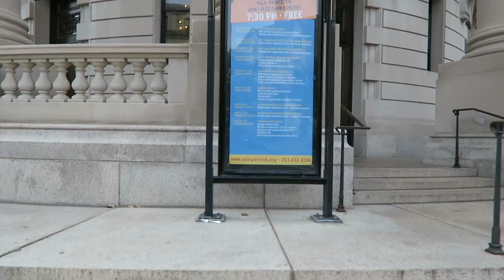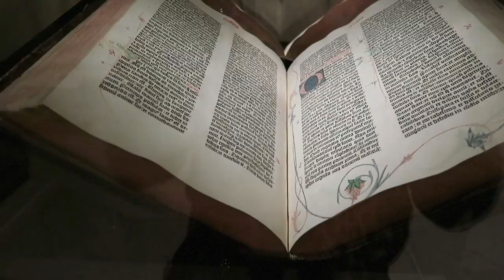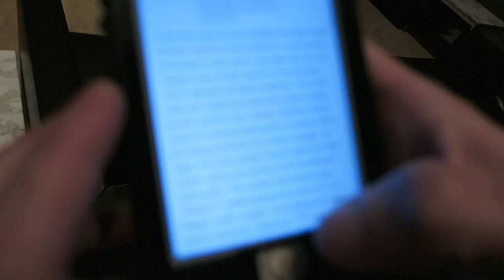YALE VLOG (NEW HAVEN, CT) | Katie Carney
Dave took me (us) on a tour of the Yale Camus today. It's BEAUTIFUL! Hope you enjoy!

Words with Friends: carneykatie

(If you write me a letter and include a self-addressed, stamped envelope, I will write you back!)